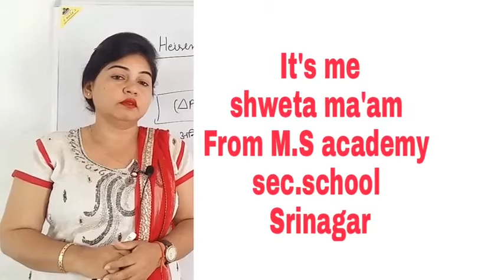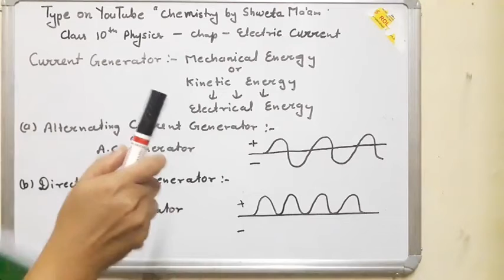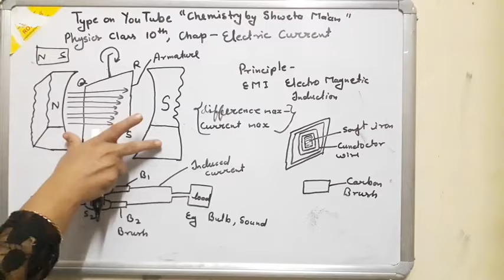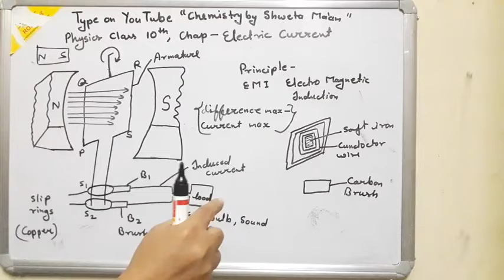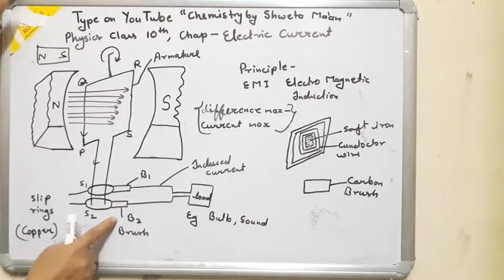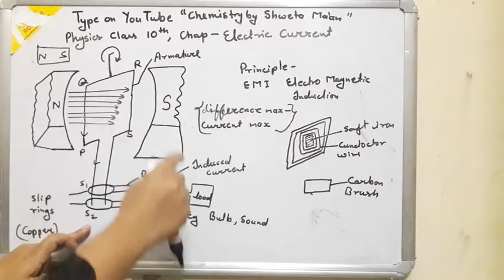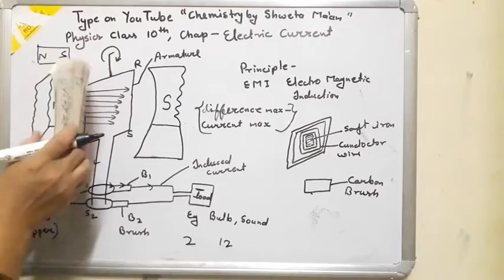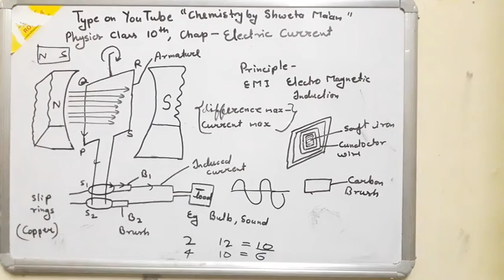Physics class 10th,,part 11th,,chapter electric current,,chemistry by shweta ma'am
1--honest doctor bano
2--English shweta mam
3--morning oral
4-- chemistry by Shweta ma'am

1--you can find knowledge about disease and medical term video on honest doctor bano  channel.
2-- you can get English grammar, advance english and personality development course videos on English shweta mam channel.
3--you can get G.K videos on morning oral channel
4-- you can get chemistry, biology, physics,NEET competative videos on chemistry by Shweta ma'am channel.